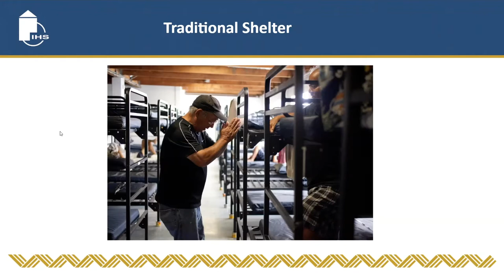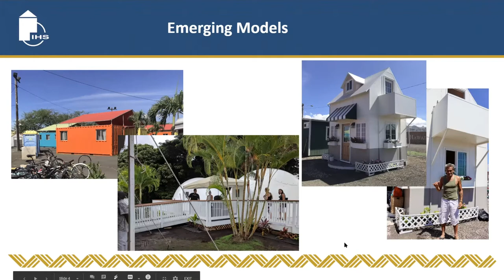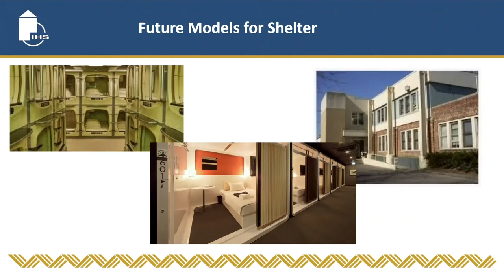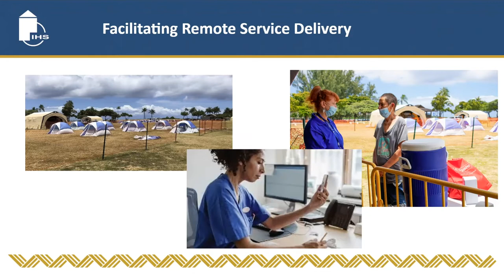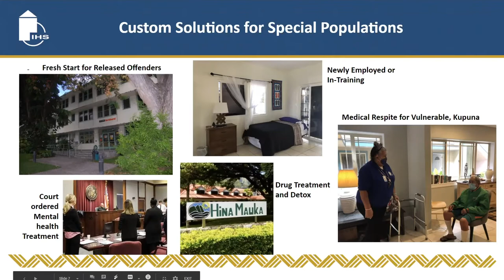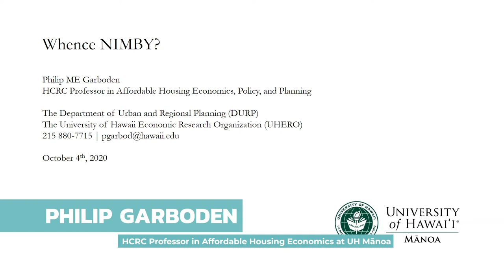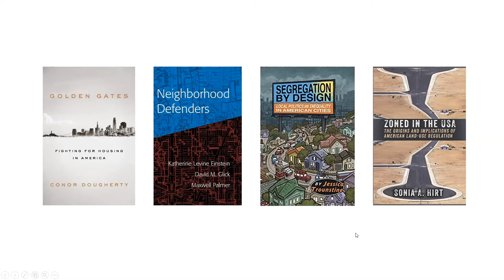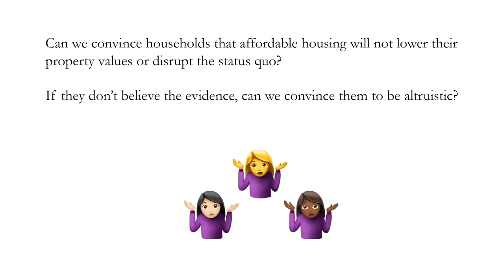Homelessness and Houselesness in Hawai'i -- Highlights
These experts describe how the pandemic has brought Hawai'i homelessness and affordable housing into high relief, and discuss what needs to be done.

Panelists
Philip Garboden is the endowed HCRC Professor in Affordable Housing Economics, Policy, and Planning at the University of Hawai’i at Mānoa, serving in the Department of Urban and Regional Planning (DURP) and the UH Economic Research Organization (UHERO).

Connie Mitchell has been Executive Director at HIS, The Institute for Human Services, for 14 years. She earned both her BS and MS in Nursing from the University of Hawaii.

Kimo Carvalho is an innovator and leader in Hawaii’s homeless, mental health & human services community. Kimo joined Liliʻuokalani Trust in 2019 as the Executive Director of Lydia’s House, a Youth Services Center envisioned as a place of healing and hope for Native Hawaiian youth ages 14 thru 26 who are in crisis, over-represented in Hawaii State systems, and who are in need of stabilization and support systems to become thriving adults.

Moderator
Laura E. Thielen has worked with folks who experience homelessness since she was 15. She has been an outreach worker, housing navigator and program manager throughout Oahu for more than 20 years. Laura is currently the Executive Director at Partners In Care which is a resource program for all service providers within the homeless system on Oahu.